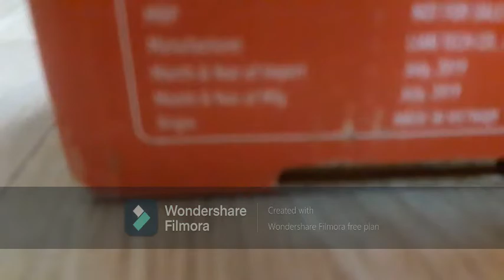The Car from the Turnstile | A TENET Concept Short Film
A short video filmed to look like it was made for a car, with Tenet's ''Inversion'' vibes.
Sorry for the Filmora watermark and unwanted title card at the end!!
By the way, check Filmora X out. They have an easy interface with lots of cool transitions and other effects

Thanks to Christopher Nolan for the epic film you presented and Ludwig Goransson and Travis Scott for the futuristic-type theme used in the background.

Music used- THE PLAN - Travis Scott